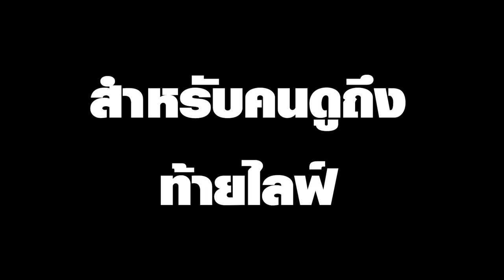[Vtuber]Hi-light ของดีประจำช่องเคมี่ ใส่หูฟังด้วยเพื่อความปลอดภัย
มีคนแนะนำมาในดิสคอร์ดบ้าน บี๋ เลยมาลองดู บอกเลยว่า อื้อหือ ดาเมะ!!

ตามไปตำและดูไลฟ์ย้อนหลังได้ที่นี่